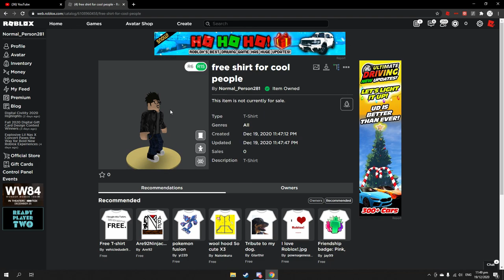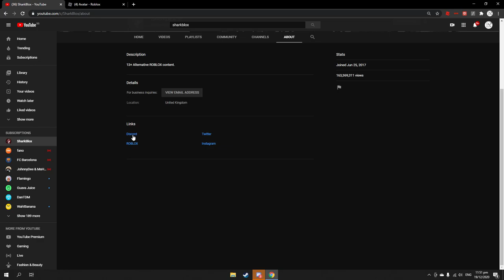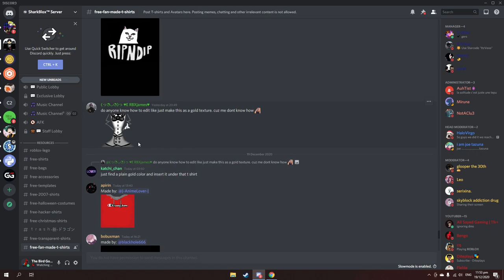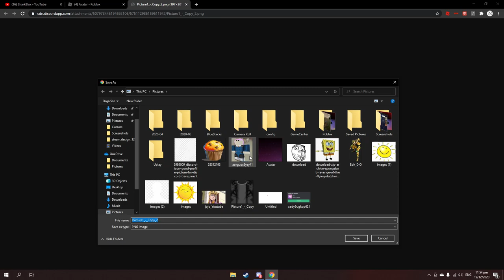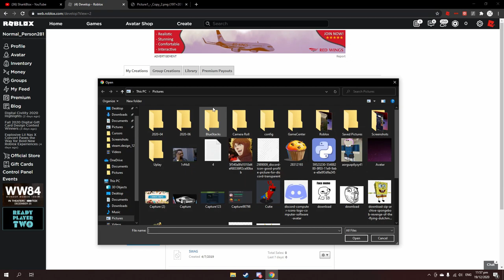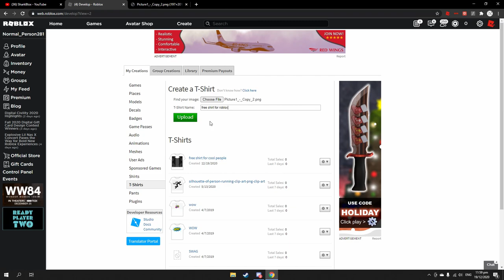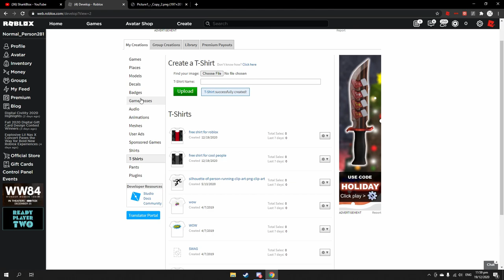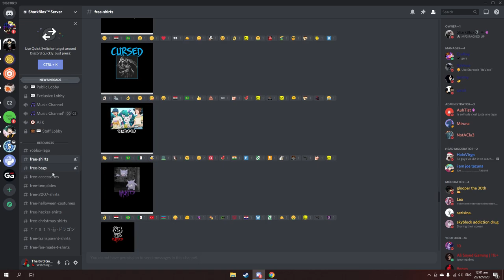How To Get FREE SHIRTS in ROBLOX *2020* (working)